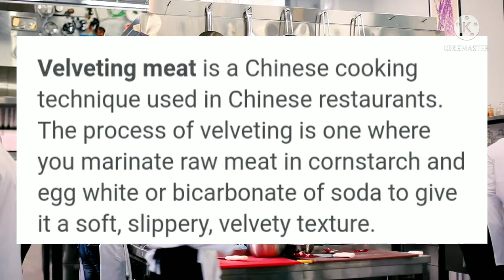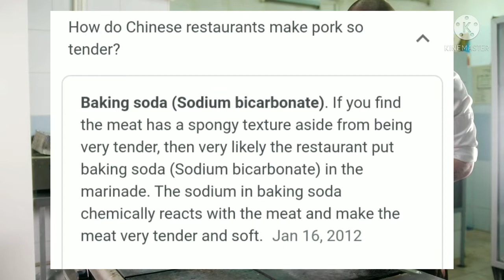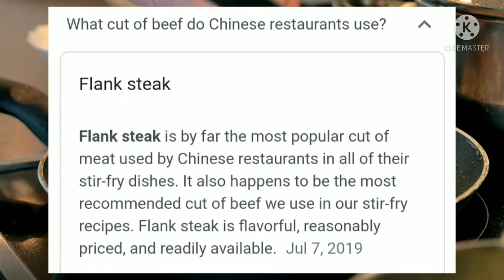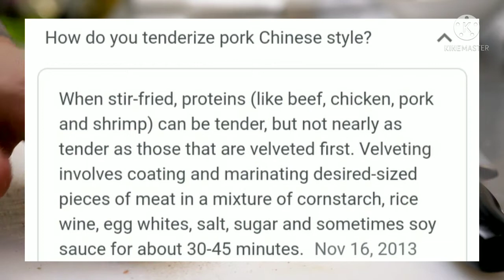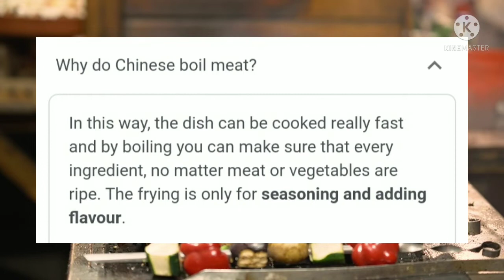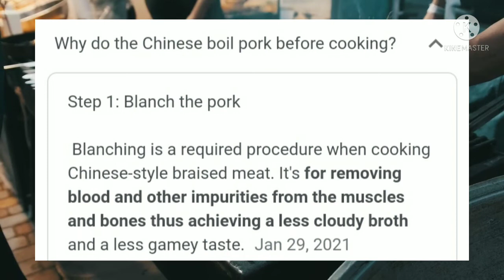HOW DO CHINESE RESTAURANT TENDERIZE MEAT (RELAXING MUSIC COPYRIGHT FREE)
Music: Smile
Music by Michael Ramir C
From: mixkit .com

Photos credit to Pexels,Pixabay, and mixkit